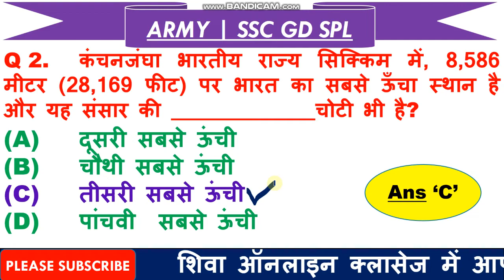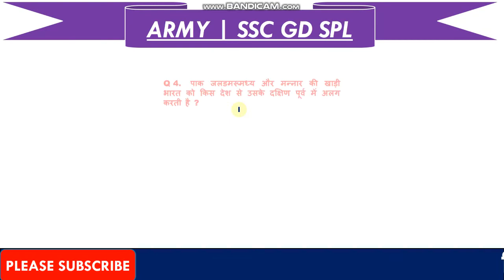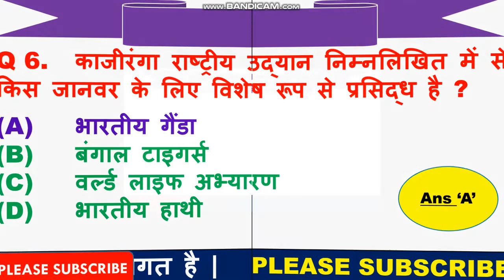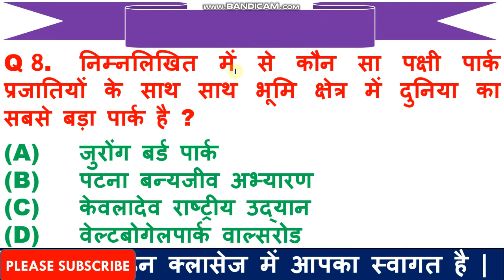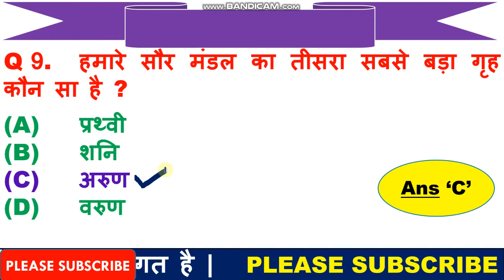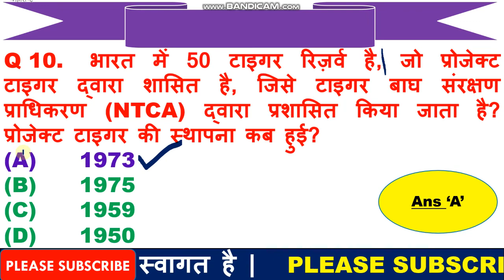SSC GD IMP GK | GK FOR ARMY GD | INDIAN GEOGRAPHY Q&A FOR ARMY | DEFENCE SPECIAL GK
1  हेलो दोस्तों आज की इस वीडियो में हम बात करने बाले है, टॉप 10 GK के प्रश्न के बारे में जो प्रश्न आपके आने बाले एग्जाम के लिए बहुत इम्पोर्टेन्ट है |

3. Link for download Detailed PDF

6.   Follow us on :-